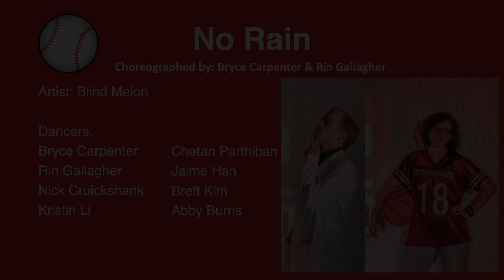Bryce Rin Saturday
**WE DO NOT CLAIM OWNERSHIP OF THIS SONG**
Song: No rain
Artist: Blind Melon